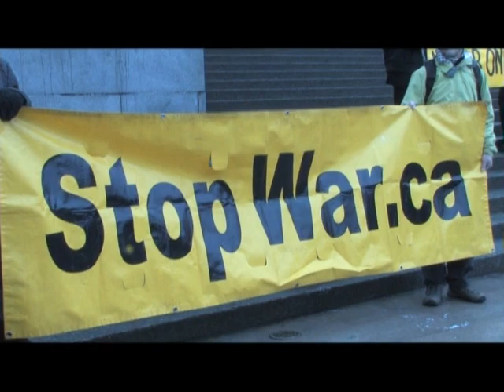Mordikhai Briemberger @ Vancouver's Protest of Israel's PM visiting with Stephen Harper.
Filmed by Ronnie Novak